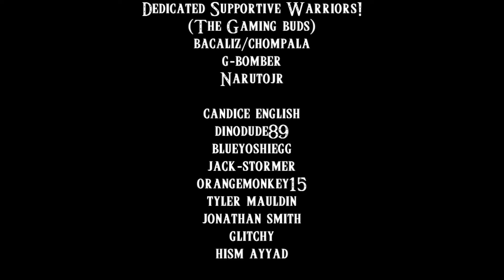(Hebra Shrine Hunts) Legend of Zelda: Breath of the Wild (Part 23)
I guess this is a filler.  Just an excuse to explore the Hebra Mountains more.